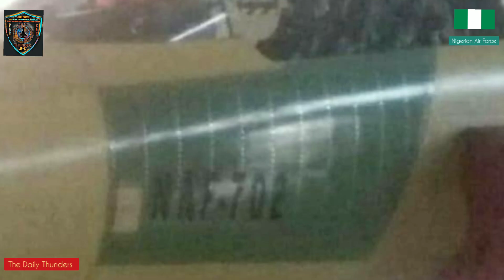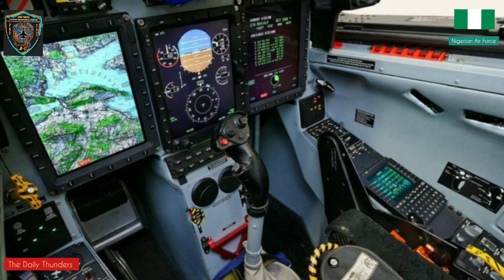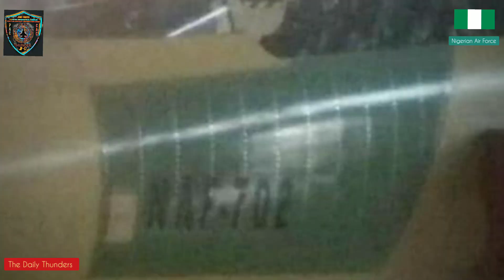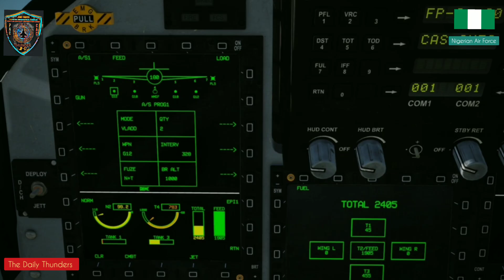Nigerian JF-17 fighters begin series of tests in Pakistan as Nigeria Air Force JF-17 near completion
Nigerian JF 17 fighters begin series of tests in Pakistan as Nigeria Air Force JF 17 nearing completion

At last the Sino-Pakistani JF 17 block II Thunders for Nigeria are nearing completion. After producing the 2019 run of domestic JF 17 block 2 fighters for the (PAKISTAN FIZAYA, Pakistan Air Force), Pakistan Aeronautical Complex (PAC) Kamra diverted the last three of that line for the Nigeria deal.

In March 2020 Nigerian pilot were spotted with JF-17 fighter jets at the PAC plant. The initial testing for use of the JF-17 Block II combat aircraft began as pilots from the Nigerian Air Force (NAF) started testing the aircraft at the Pakistan Aviation Complex (PAC).

The first JF 17 Block 2 Thunder multirole fighters with 2P 60 serial number were photographed on the ground with NAF pilots. Another photo shows the three aircraft with serial numbers 2P 60, 61 and 62 parked alongside the Pakistan Air Force JF 17. A third photo shows a JF 17 2p 60 in flight. The photos were posted by a Nigerian defense blog and recorded for NAF pilots. TheDailyThunders

JF-17 Thunder Block 3